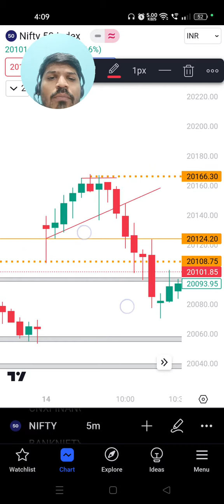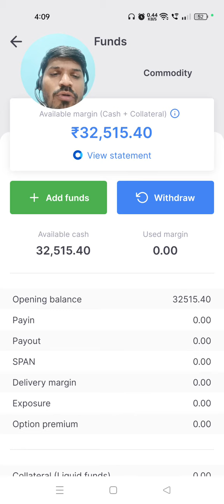Trading challenge||75 days trading psychology challenge|| Day 4 || Profit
75 days hard challenge
75 days hard challenge results
75 days hard challenge rules
75 days hard challenge for students
75 days hard challenge hindi
75 days hard challenge complete
75 days hard challenge indian
75 days hard challenge kya hai
75 days hard challenge rules in hindi
75 days hard challenge vlogs
75 days hard challenge status
75 days hard challenge video

share market analysis today
share market analysis today live
share market analysis kaise kare
share market analysis tomorrow
nifty levels tomorrow
nifty 50 levels tomorrow
nifty prediction
finnifty expiry tomorrow
nifty 50 weekly chart analysis
Trading challenge
trading day 1
25k capital
50k capital
trading loss
loss recovery plan